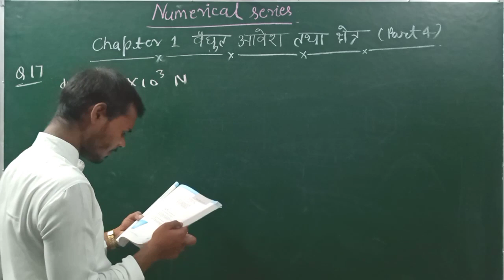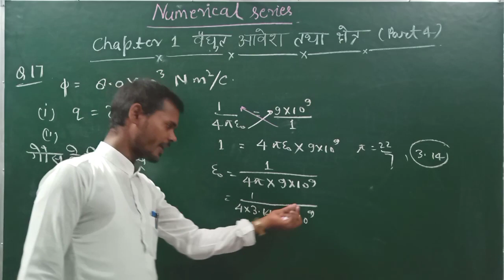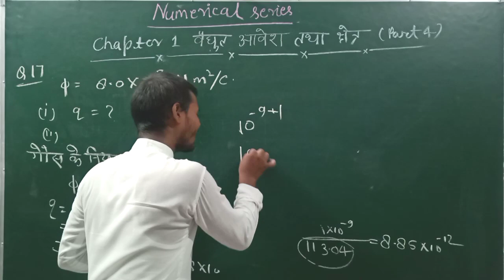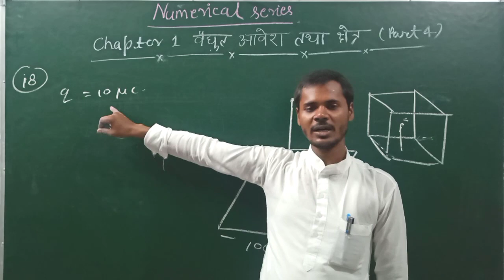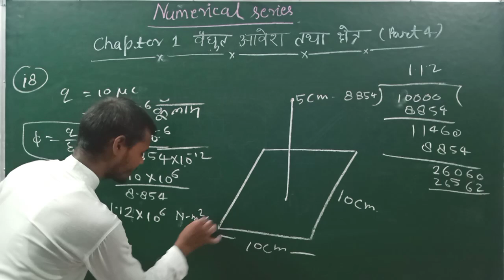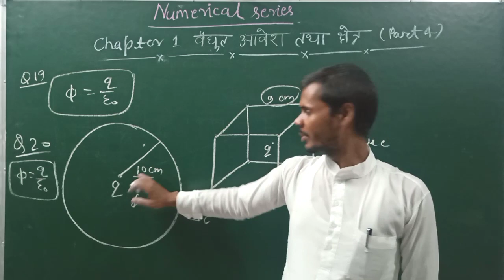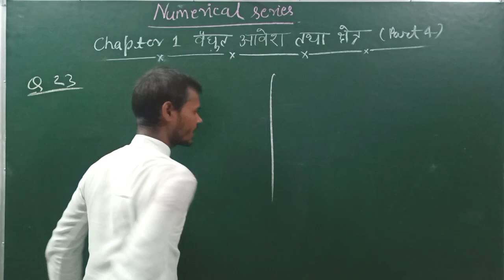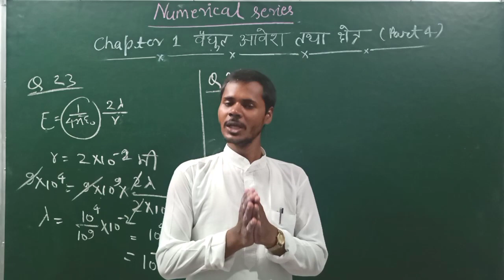वैधुत आवेश तथा छेत्र(Numerical Part-4)/Physics Chapter 1 Ncert Numerical,/भौतिक विज्ञान आंकिक प्रश्न